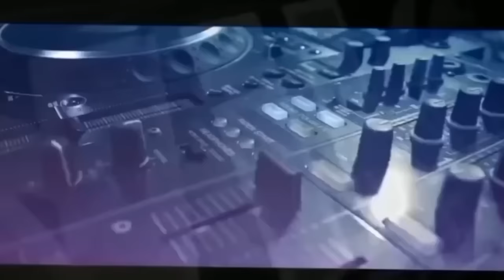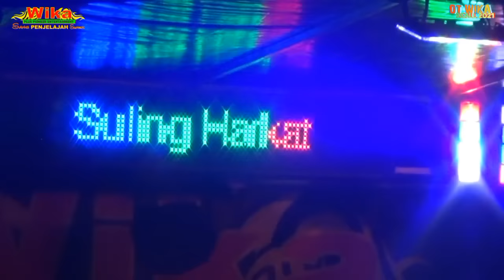Agustus 2023 || OT WIKA FULL DJ GETARAN CINTA FDJ DEVI KITTY